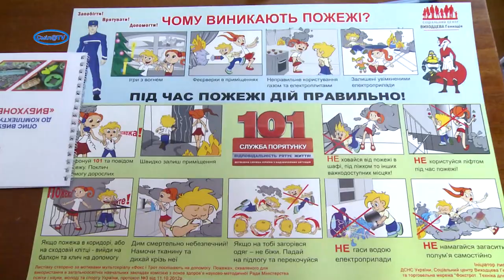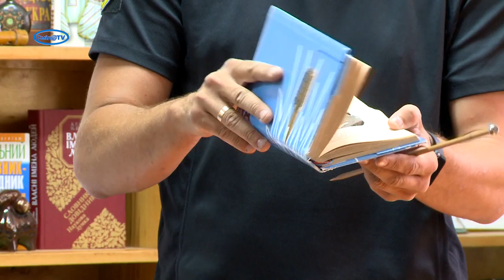Урок безпеки життя провели рятувальники для маленьких смілян